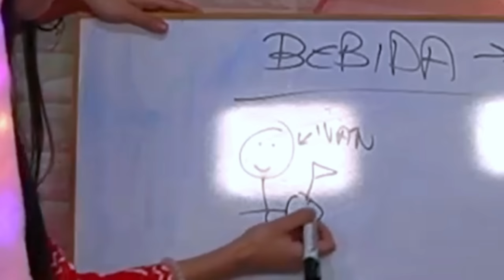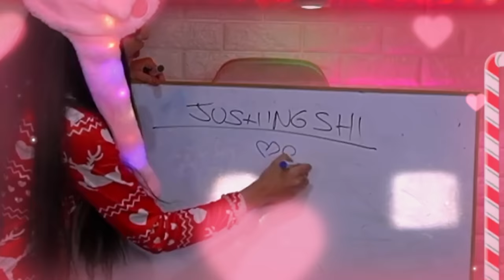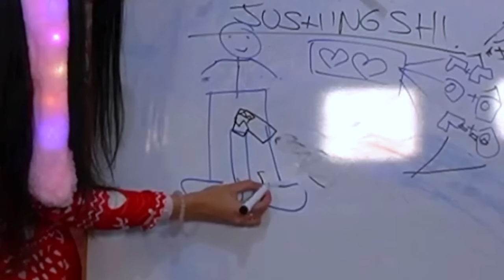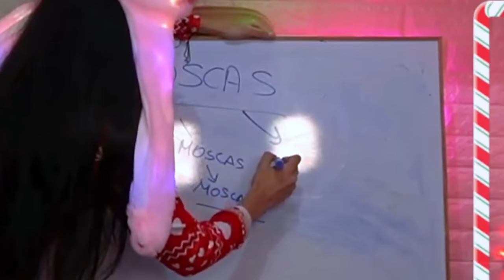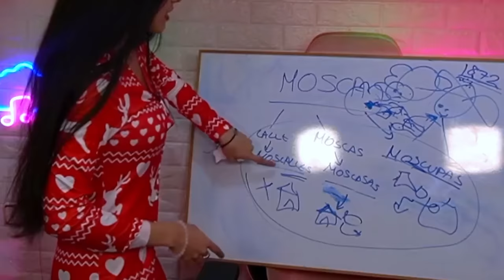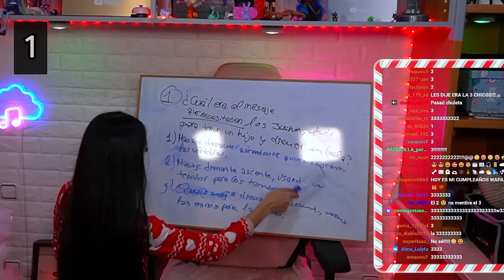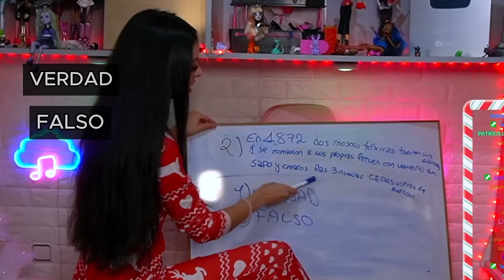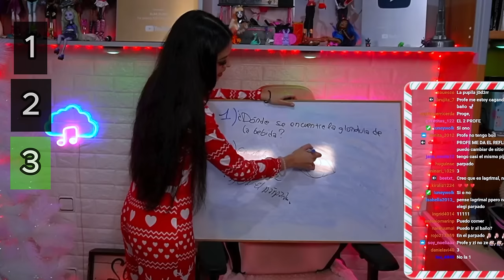Sube tu IQ ⬆️ | ALBA la CALVA 👩‍🦲🎄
Espero que tengáis unas felices fiestas🎄y que os haya gustado :)
pd: He encontrado chuletas en el canal de discord... Por lo tanto, todos suspendidos 😡!
 📲 CANAL de WhatsApp!!! ÚNETE pinchando este enlace:
🏆 Premios Ídolo: Alba Dubai
Conviértete en miembro de este canal para disfrutar de ventajas:
Capítulos
00:00 Introducción
01:20 Unboxing Árbol de navidad 🎄
02:53 Empiezan las Clases de Alba la Calva
03:27 LA BEBIDA 🥛
05:55 JUSHINGSHI 💁
09:11 EXPLICAR!!! 😡
10:18 MOSCAS 🪰
14:16 EXAMEN 🗒️
14:16 EXAMEN 🗒️
20:25 ÁRBOL DE NAVIDAD 🎄